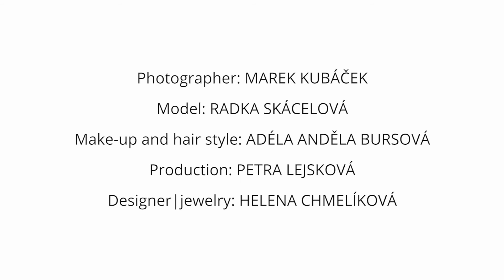PRECIOSA ORNELA Calendar 2016 - July - Backstage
PRECIOSA ORNELA has continued in its tradition of preparing and publishing calendars. The latest calendar for 2016 draws on the company’s many years of cooperation with regional costume jewelry companies, applied arts schools and significant designers who have contributed to the creation of the models and costume jewelry accessories made with beads and seed beads from the PRECIOSA Traditional Czech Beads brand.
The author of the PRECIOSA ORNELA calendar for 2016 is the talented young photographer Marek Kubáček.
Model: Radka Skácelová
Make up and hairstyle: Adéla Anděla Bursová
Jewelry Designer: Helena Chmelíková